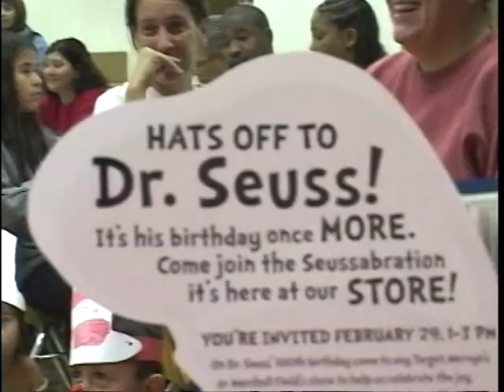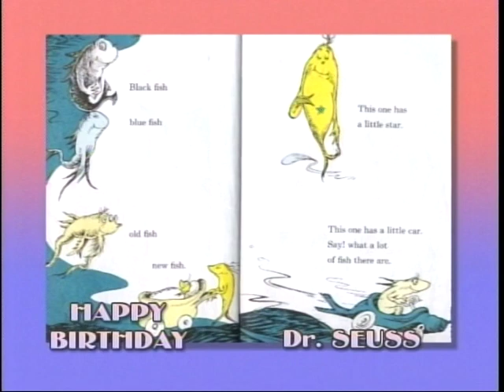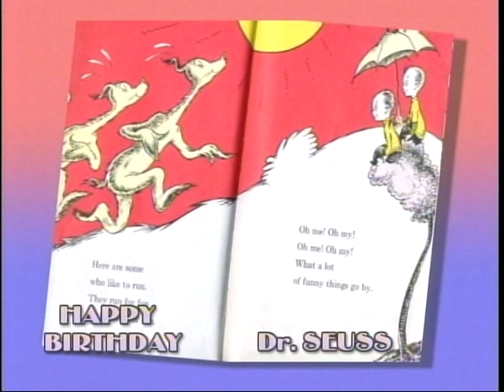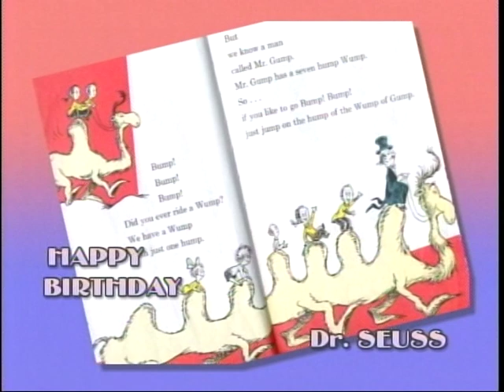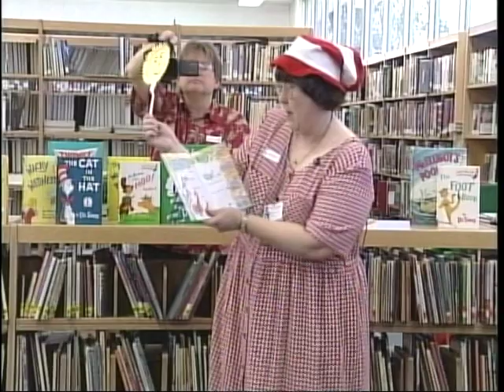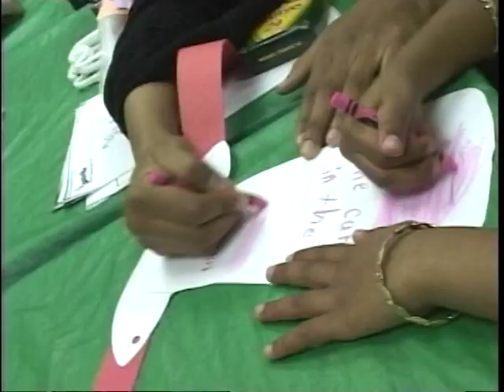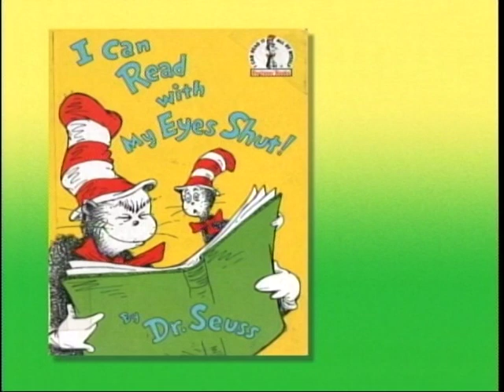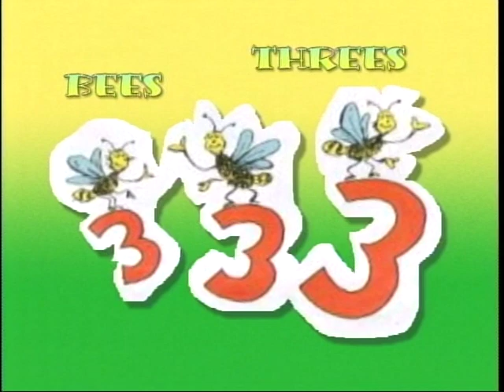Happy Birthday Dr. Seuss II